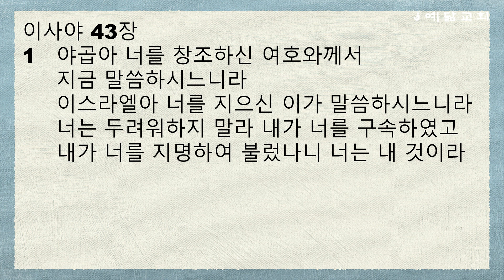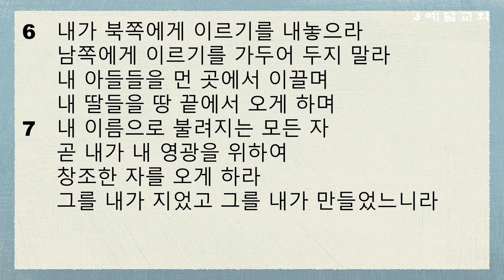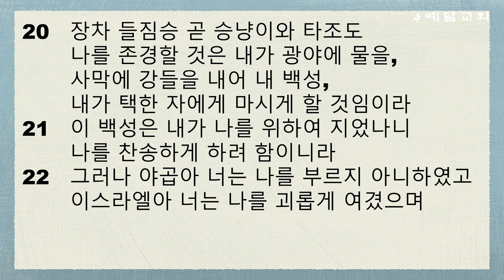연대기별 성경통독(이사야 41~43장)